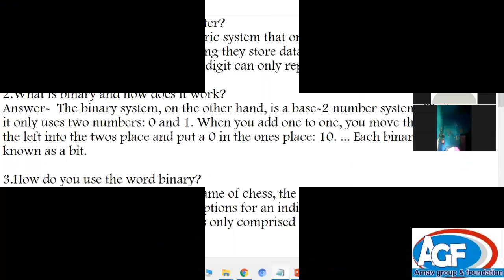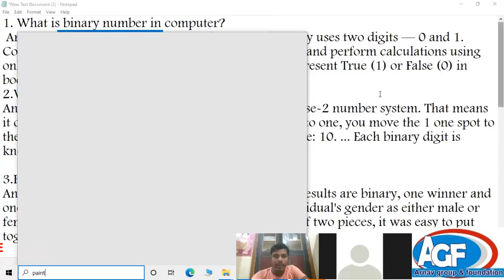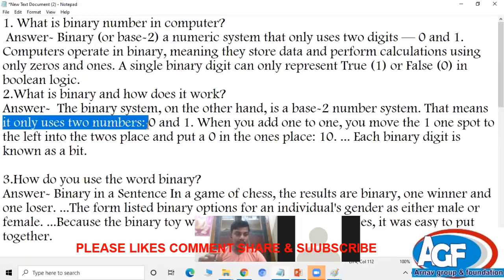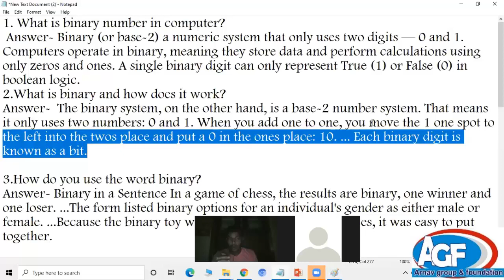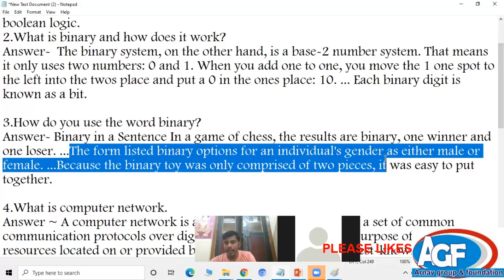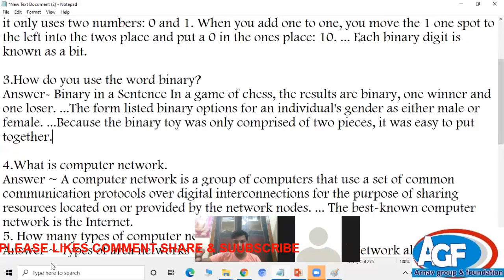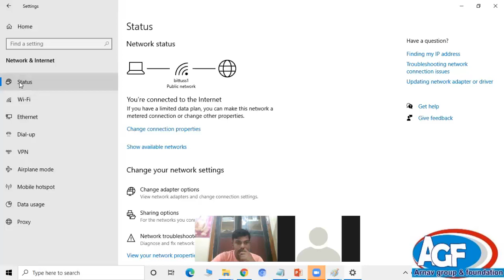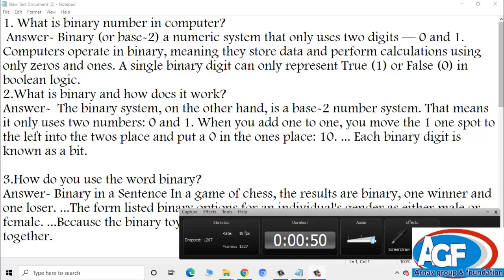Basic binary function of computer live class 4th day by Chandan Kumar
Basic binary function of computer live class  इस विडियो में आप जानेगें  बायनरी फंक्शन के बारे में कि बायनरी फंक्शन क्या होता है और किस प्रकार से काम करता है?